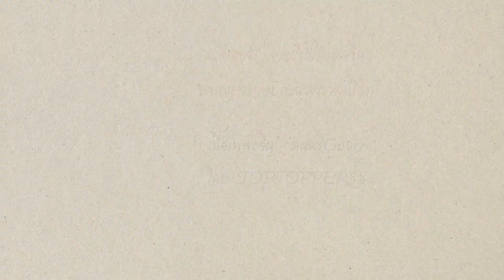ขอใครสักคน - ลีโอ พุฒ | Lyrics video | Cover version by TOPTOPPERSS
ขอใครสักคน

Original version by ลีโอ พุฒ

Cover version by TOPTOPPERSS

Music instrumental by TOPTOPPERSS

Harmonization by TOPTOPPERSS

Video editing by TOPTOPPERSS